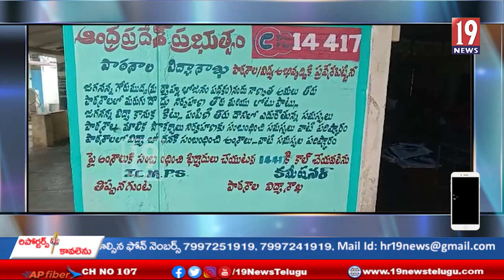తిప్పనగుంట గ్రామంలో జగనన్న విద్య కానుక కిట్లు పంపిణీ.. కృష్ణాజిల్లా